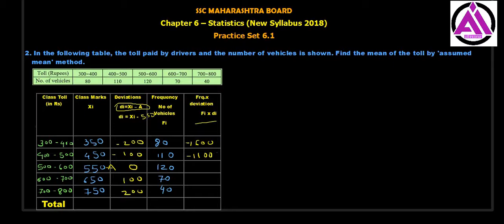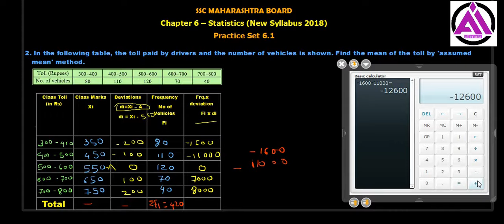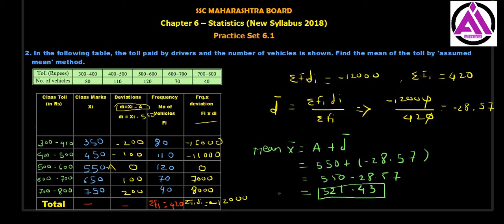Practice Set 6.1 Q.2 statistics class 10 ssc board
Hi Student,
Welcome in ALL IN ONE CLASSES
Stastics Maharshtra Board Syllabus